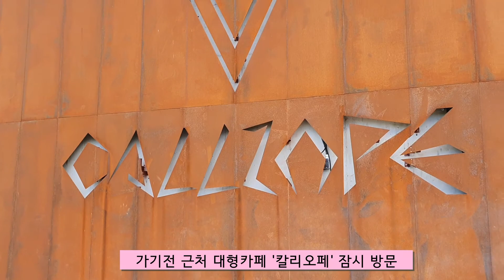살아있는 새우로 만든 새우장(feat.아보카도덮밥) 참소라 손질법,이건 드시지 마세요!!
해마다 9월이면 찾는곳 - 노량진 수산시장
가을숫게, 참소라, 멍게, 키조개관자...
제일 중요한건 이 시기에 꿀맛인 대하새우

수족관서 움직이는 새우로 새우장 만들고 마늘볶음 새우 만듭니다.
살아있는 새우의 새우장은 그 쫄깃함,신선함이 다릅니다.
손질법은 영상 참고해 주세요!
전 수염을 자른 뒤 이쑤시개 이용해 두번 째 마디에서 내장을 빼냅니다.
이 과정이 젤 힘든 과정인거 같아요TT

참소라는 쓸개와 침샘을 제거해야 합니다.
껍질까지 솔로 깨끗이 씻은 뒤 15-20분 정도 찌고
젓가락으로 꺼내서 반 자른 뒤 검은 쓸개와 침샘을 제거해야 합니다.
독소성분이 있어 두통이나 설사를 유발 한다고 하니 조심해야겠죠?

키조개 관자는 남송꽃게 사장님께서 직접 손질해 주셨는데 관자살 외에
내장은 버리고 주시는거는 된장찌개 끓일때 넣어 보세요.
조갯살 넣은 것처럼 해물맛이 난답니다.

해산물들의 손질법은 자주 알려드리겠습니다.
9월이면 찾는 노량진수산시장에서의 즐거운 장보기와  이시기에만
먹는 음식들이였습니다.

새우장 담은 그릇 - 미국 윌리암스 소노마 제품
반찬그릇 - 현대백화점 판교